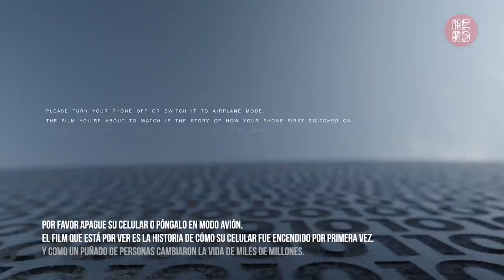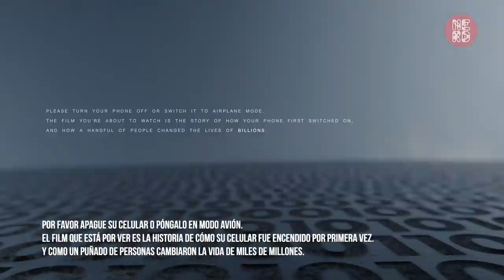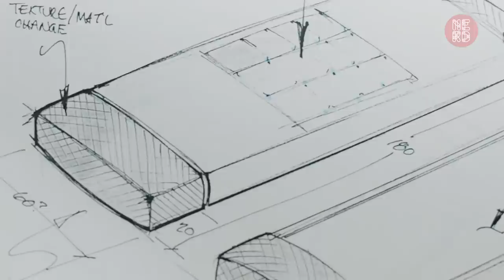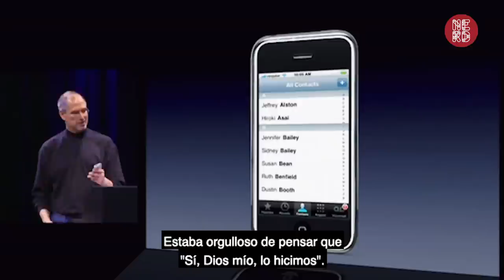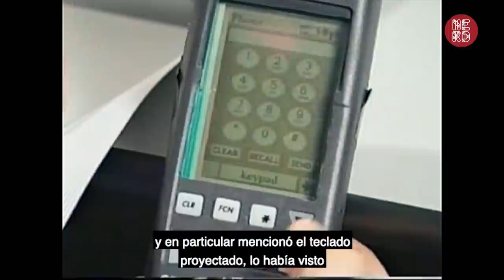Smart Phones, Apple & Magic: a Genesis story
How a small Silicon# Valley team went supernova & created the foundations of the smart phone.

General Magic is a documentary about one of history’s greatest tech teams, who after a great failure, changed the lives of billions. The film will screen on Thursday 22 Oct at 7pm. A panel about General Magic will be held on Friday 23 Oct, 2pm with Marc Porat. Tony Fadell, Megan Smith and filmmakers Sarah Kerruish and Matt Maude. Learn more about the film at generalmagicthemovie.com / Twitter @generalmagic

Marc Porat | Co-Founder, General Magic

Marc is interested in revolutionary thinking and doing. Raised in the 1960s, he was immersed in five simultaneous disruptive forces – environmentalism, civil rights, feminism, counter-culture and organizing to end the Viet Nam war. Marc wrote a PhD dissertation at Stanford University — The Information Economy – which has been widely cited as the first analysis of the USA as an information-based economy. He was recruited by the Aspen Institute, where he produced, wrote and hosted a 90-minute documentary, “The Information Society”. In 1988, he joined Apple Computer and wrote a book called “Pocket Crystal – Whole Person Thinking” which described what a smart phone looked like, felt, and how it would be intimately integrated into the lives by people all over the world.

He spun out the idea as an independent company – General Magic in 1991. Marc was its CEO & Chairman. He is now best known for driving the vision and plan to create a smart phone. With an extraordinary group of Apple and Silicon Valley engineers, General Magic went public and shipped its first “personal communicator” in 1995 — 17 years before the iPhone (2012). It was too early – just as the beginning of digital cellular and the internet — and ultimately failed. But the brilliant engineers at Magic went on to create revolutionary things, including the iPhone, Android and Apple Watch.

The story was made into a documentary feature, “General Magic – the Movie” and premiered in 2018 at the Tribeca Festival. It won many Festival awards, is now streaming worldwide. In early 2020, it was the #1 documentary feature on iTunes. The film is both an origin story (the smart phone) and a personal story — having a crystal clear vision, attracting a world-class team of amazing people who gave their heart and soul to the effort; then feeling the crushing pain of failing to achieve the vision, and finally the satisfaction of seeing the incredible impact of smart phones on everything.

Following General Magic, Marc turned his attention to climate change. Climate change was just begun to be understood outside the science community – namely, that it is a global existential threat (we have no Planet B), and we have only three options available – adapt, mitigate or suffer. Inspired by the challenge, Marc founded three companies to help mitigate climate change. CalStar invented a cement that produced almost zero CO2 (cement is responsible for 6-7% of global greenhouse gases. Zeta designed and built net-zero energy modular homes. Serious Materials made energy-efficient windows (e.g. all the windows in the Empire State Building).

Marc now does some investing, advising, and speaking with groups about life’s lessons and what’s next. He is creating a retreat mini-campus in downtown Napa for leaders and entrepreneurs — small passionate teams intent on changing the world, or at least helping to fix its many issues. Marc has two adult children, and three under the age of 6. That keeps him busy.